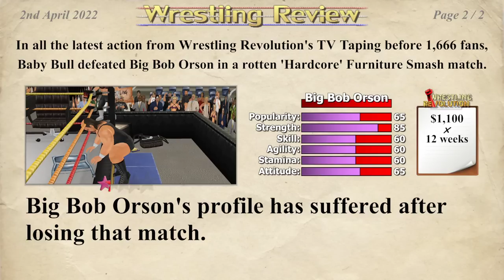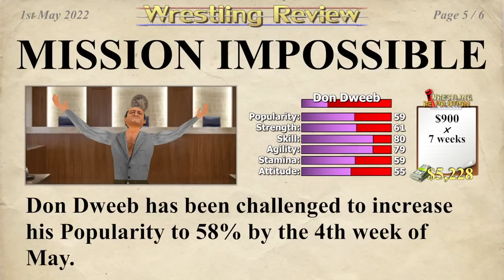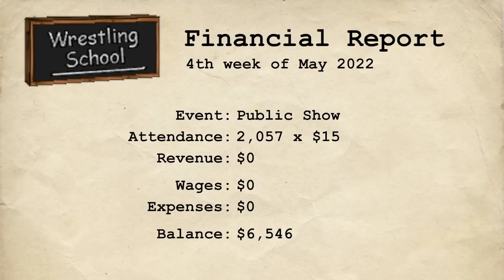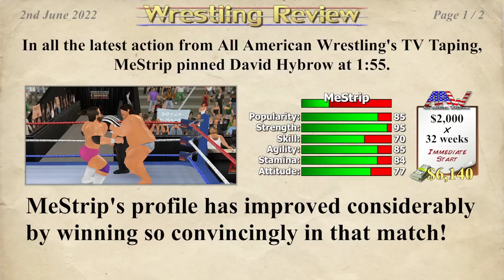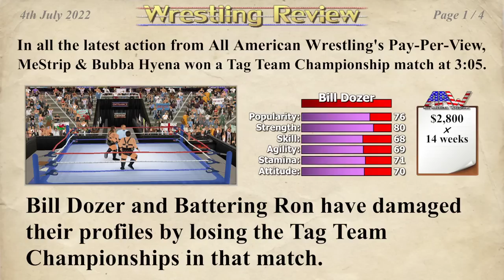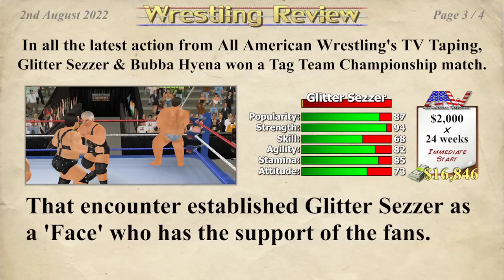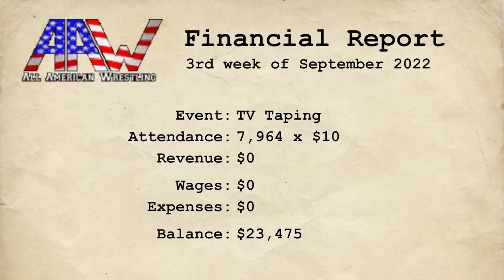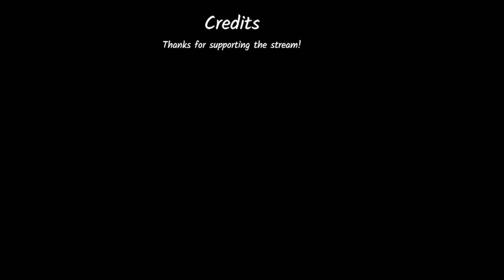Jerma Streams - Wrestling Empire (Part 3)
Jerma archived Wrestling Empire (The original title of this stream was "Come speak to Management", and was originally streamed/recorded on April 13th, 2022)

0:00 Start of Stream
2:42 Wrestling Empire
3:55:54 Brb Ends
6:41:54 End of Stream